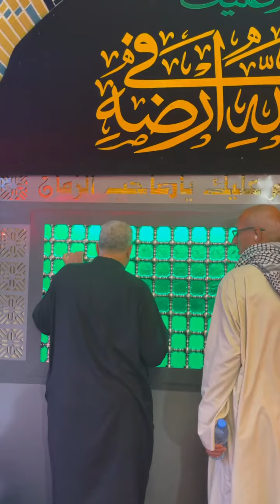Holy Shrine Of Imam Hussain (As), 19 Rajab In Karbala,